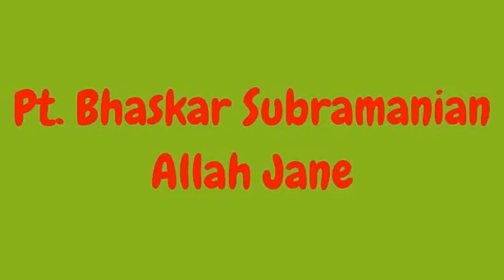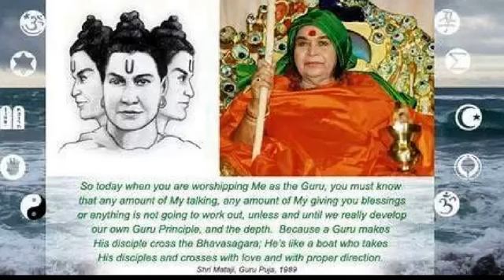Pt Bhaskar Subramanian Allah Jane